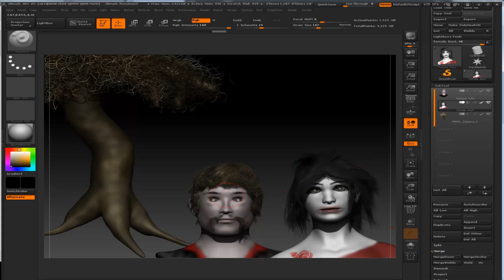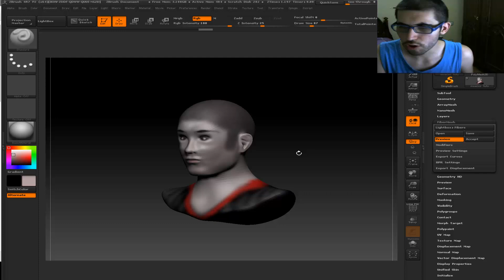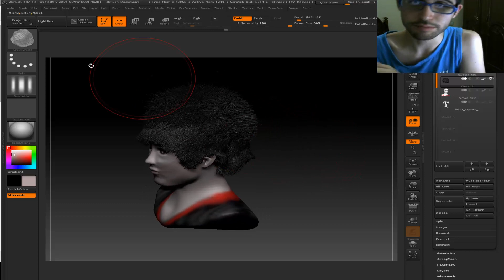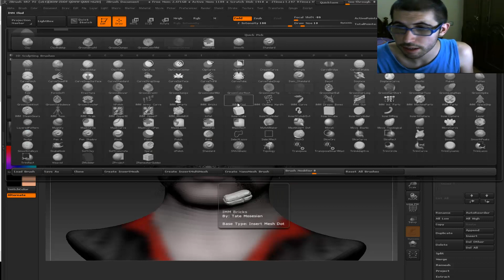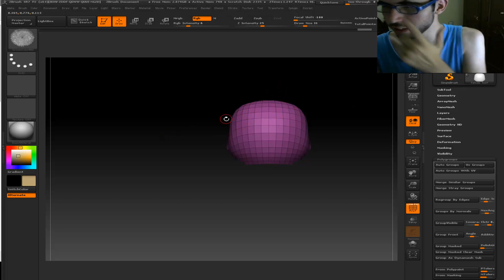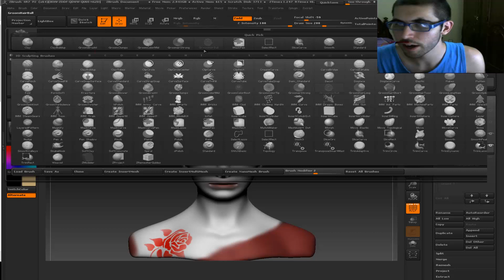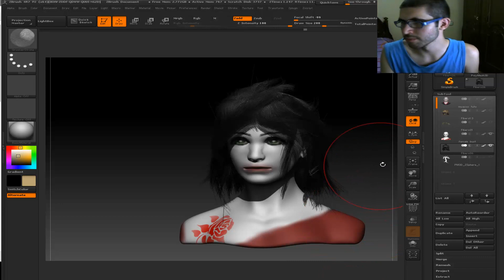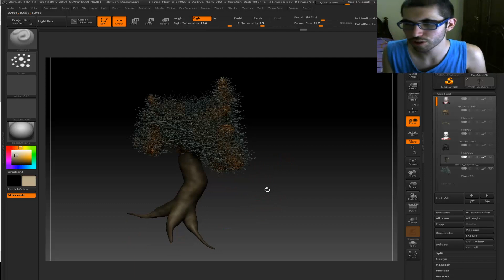Aprende a crear pelo para tus personajes con Fibermesh de Zbrush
Hoy os traigo un tutorial para que aprendais a manejar fibermesh, una herramienta superpotente de zbrush para crear pelo para vuestros personajes, césped y más, no os lo perdáis
Si quieres contactar conmigo puedes ir a:
- También os animo a que forméis parte del Grupo de Facebook de clases3d, ahí podéis también poner vuestras dudas, trabajos, tutoriales, tenemos retos y más cosas